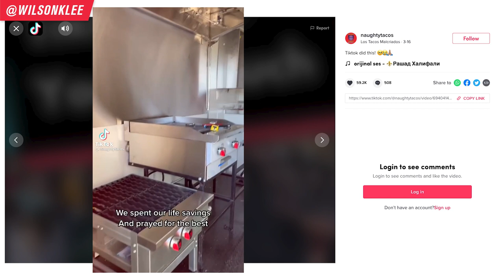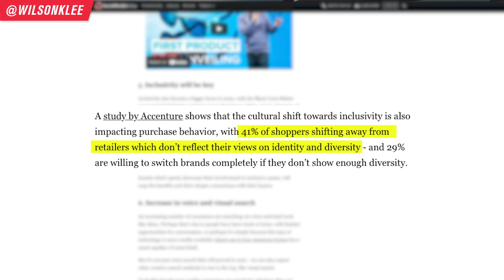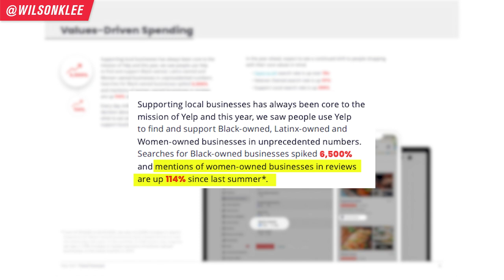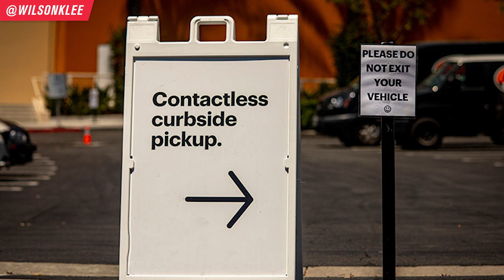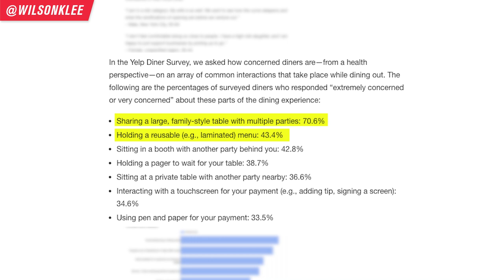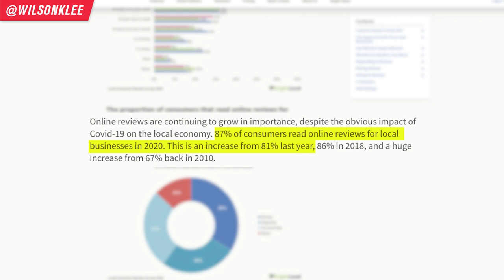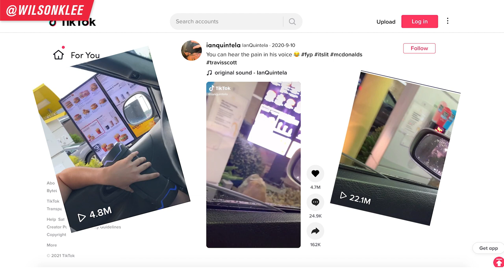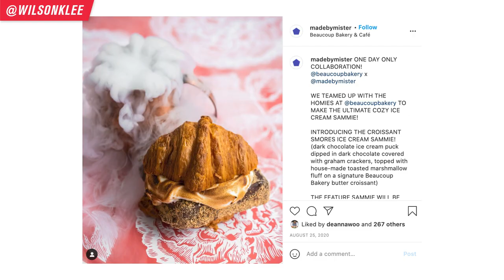Top Restaurant Marketing Trends In 2021 To Know And Dominate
Here are the top restaurant marketing trends in 2021 to jump on to build a thriving food business...

Every few months, the algorithms change and certain trends start popping up. And some marketing strategies become obsolete or be super effective. I went to ask around my peers and did some digging to find what restaurant marketing strategies and food business marketing tactics will be THE thing in 2021.

Some of them have made big appearances in 2020 and are continuing to its momentum this year. So if you haven't jumped on them before, it's time you start or be left behind. Because people are literally having their lives CHANGED.

So if you're a restaurant owner, part of restaurant mangement, part of restaurant marketing team, a food business owner, cloud kitchener owner, or just looking for how to market your restaurant, then keep on watching!

📚 RESOURCES

🛠 Community & Tools
[EQUIPMENT] Tools & software I recommend using -